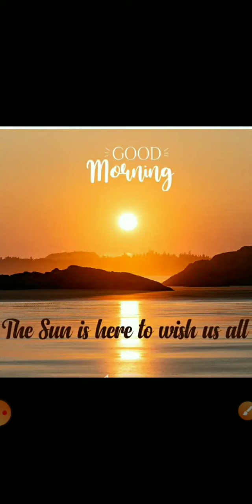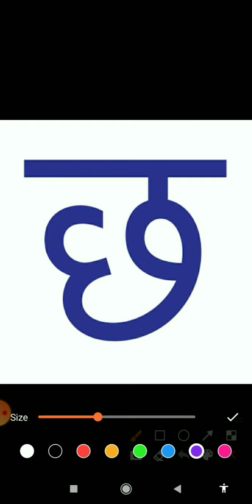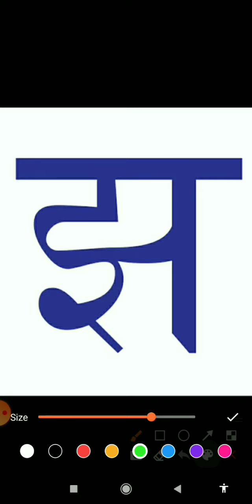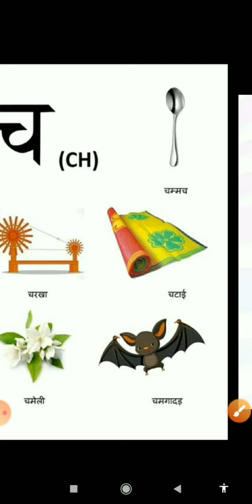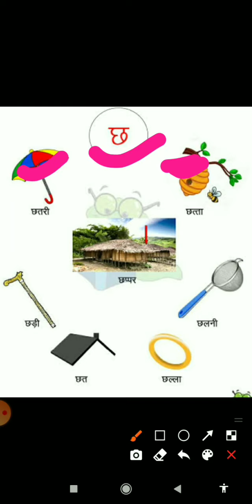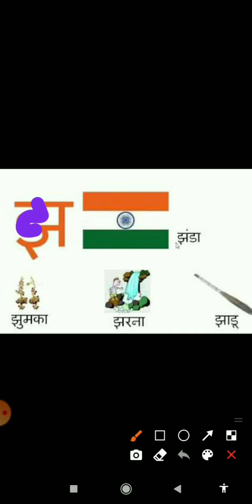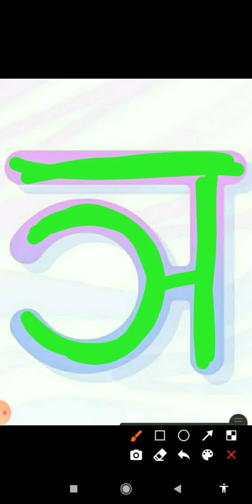हिंदी-च से ञ तक के अक्षरों की पहचान करें।